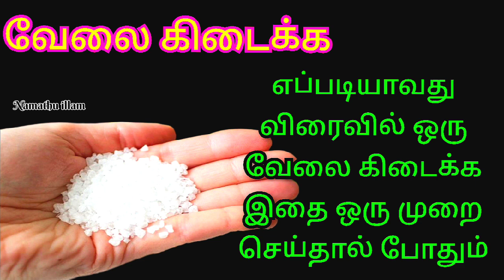உடனே ஒரு வேலை கிடைக்க வருமானம் வர ஒரு கைப்பிடி கல்உப்பை வைத்து ஒரே ஒருமுறை இப்படி செய்தால் போதும்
velai kidaikka parigaram
kalluppu parigaram
varumanam peruga parigaram
work salary kidaikka parigaram
work kidaikka parigaram
arasu velai kidaikka parigaram
government job kidaikka parigaram
job kidaikka parigaram
job kidaikka kalluppu parigaram
uppu parigaram
வேலை கிடைக்க பரிகாரம்
கல் உப்பு பரிகாரம்
சம்பளம் பெருக வருமானம் உயர உப்பு பரிகாரம்
அரசு வேலை கிடைக்க பரிகாரம்
உடனே வேலை கிடைக்க பரிகாரம்